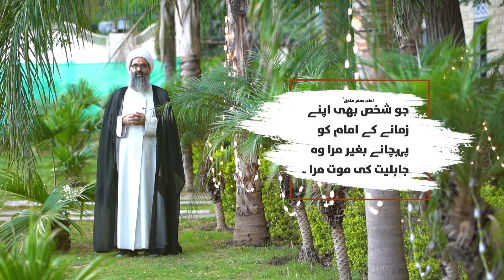APNAY ZAMANAY KAY IMAM KI MARIFAT || 30 Hadiths || Series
Imam Jaffar Sadiq (as)
Imam Zamanay Kay Imam Ki Marifat Kitni Zarori hy.